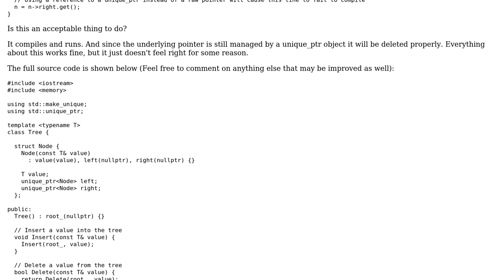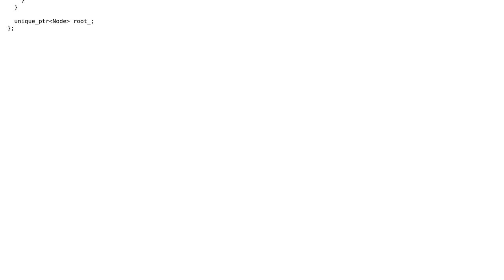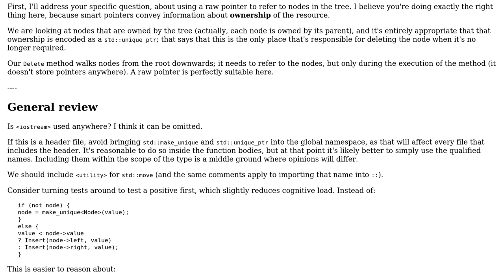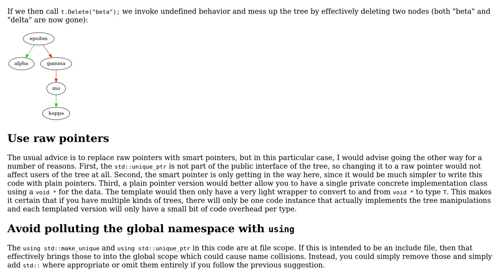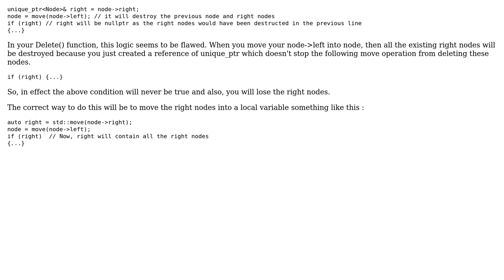Implementing a binary tree in C++ using "std::unique_ptr" (3 Solutions!!)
Implementing a binary tree in C++ using "std::unique_ptr"

With thanks & praise to God, and with thanks to the many people who have made this project possible! | Content (except music & images) licensed under CC BY-SA | Music | Images & others | With thanks to user Toby Speight user tjwrona1992 user Mast user Gaurav Sharma user Edward and the Stack Exchange Network Trademarks are property of their respective owners. You are responsible for your own actions.